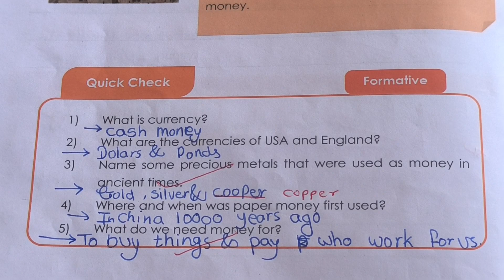Lesson no 28:All about money/Question and answer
All about money
question and answer
std 5
sub -english